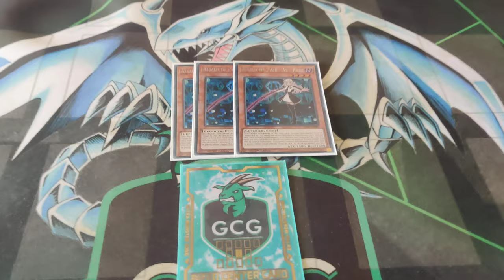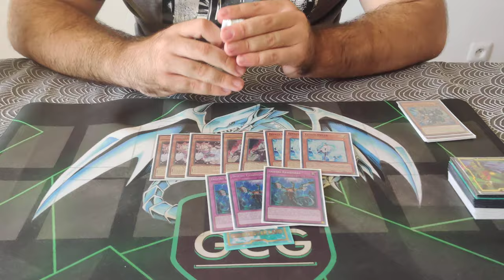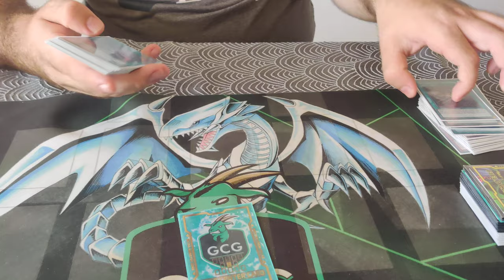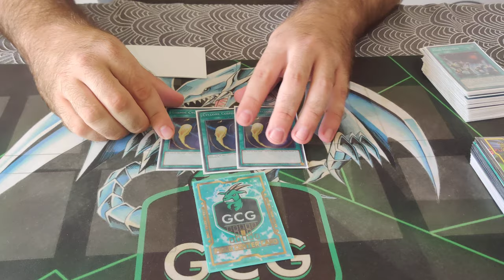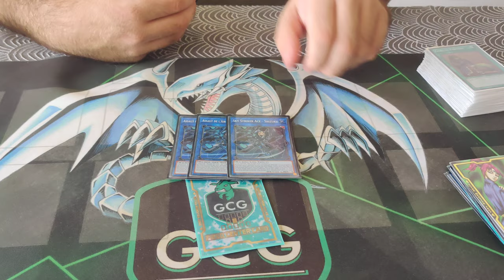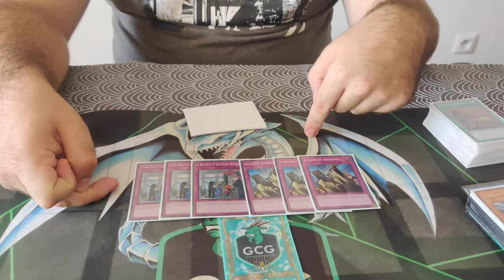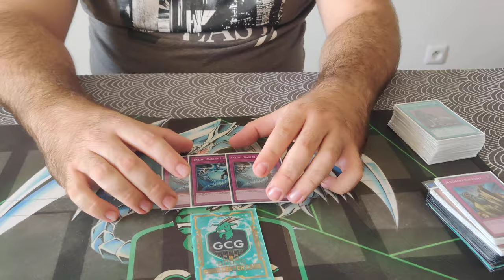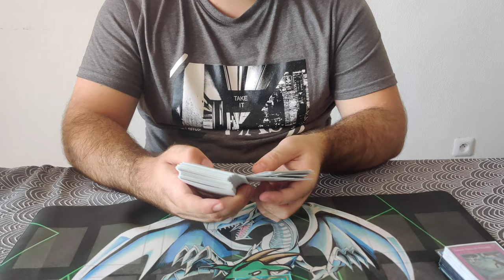YU-GI-OH! - TOP 8 SKY STRIKER - Win 8 box TOULOUSE - Florian Fajardo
Hello ! Deck profile de Florian qui fais top 8 à Toulouse avec Sky striker go 2nd !

Let's GOAT !